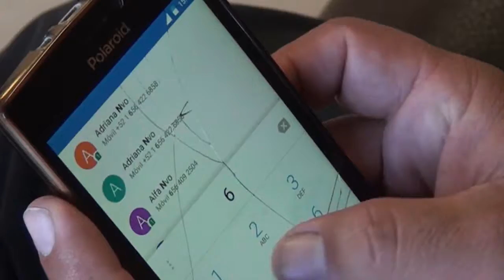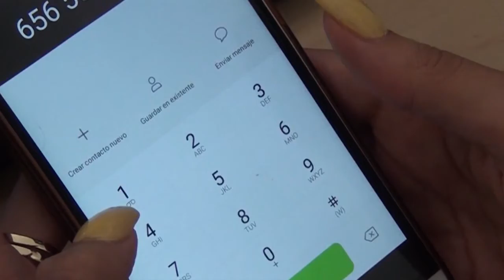Regresan las extorsiones